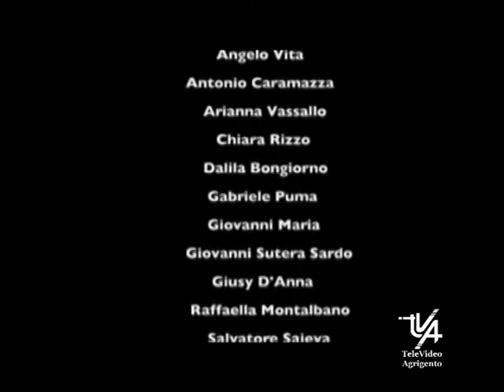ex allievi dell'Istituto M L King di Favara hanno realizzato un video musicale per il covid 19